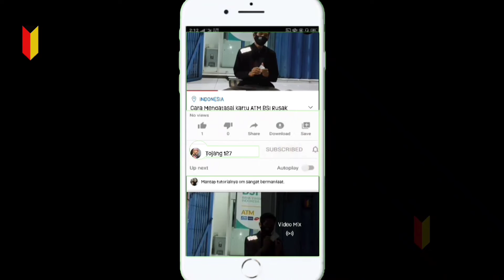cara TUKAR uang baru di CS bank BSI || Uang Pecahan 5, 10 dan 20 ribu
Semoga video tentang cara TUKAR uang baru di CS bank BSI || Uang Pecahan 5, 10 dan 20 ribu Bermanfaat untuk Sobat dan Orang banyak sehingga menjadi Amal jariyah Bersama, Amin.

Mohon di amati videonya seterperinci, barulah anda berkomentar, jangan sampai anda terlewatkan momen-momen terbaik dalam video tersebut.